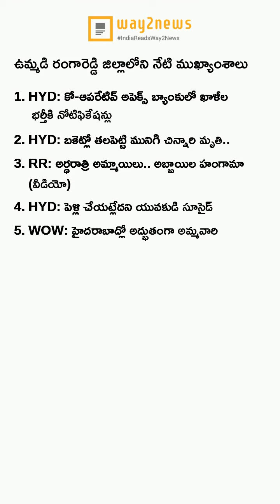ఈ రోజు మన రంగారెడ్డి ముఖ్యాంశాలు..! (28-September-2022) - Way2News